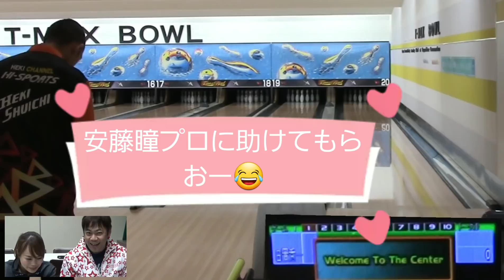男YouTuber対決！ 三人目は「日置秀一プロ」 解説を「あのプロ」に助けてもらいました（笑） ２vs1で勝負じゃー！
私を「クビ」にした笹田泰裕プロ・加藤祐哉プロ・日置秀一プロ
この３人の男YouTuber対決！　を私が解説？　しました。
最後を飾るのは「日置秀一プロ」　彼のおしゃべりには私一人では勝てないので・お助けプロに来てもらいました（笑）
日置プロの投球技術と私たちのおしゃべりをどうぞお楽しみください。

★過去の対戦動画
人気シリーズ「男YouTuber対決」

★対戦相手の仲良しプロのページ
日置秀一プロ

解説ゲスト
安藤瞳プロ

出身：大阪府
所属：三重県・久居ボウリングセンター
契約：株式会社STEEL SPORTS様（ユニフォーム契約）